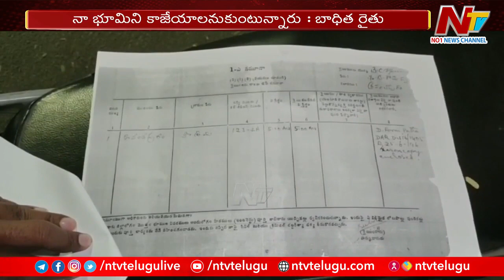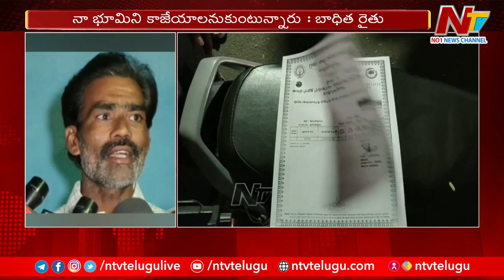భూ వివాదంలో రాప్తాడు ఎమ్మెల్యే అనుచరులు | MLA Prakash Reddy | Ntv